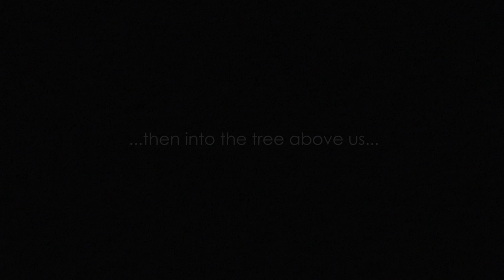Wild Camping Canoe Film | The River Great Ouse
A short canoe trip film exploring the upper Great Ouse river for 3 days, by canoe, and camping in hammocks.

Music

"A Hero Rises" By Brian Teoh
"Harp" By Chino Yoshio
"Insane King" By Aleksey Chistilin
"And I Am Sad, Again" By Science Teheran
"White" By The Villain
"Longing" By Joakim Karud
"Longing" By Science Teheran
"There's No Coffee In Hell" By Brian Teoh
"Dusk" By The Villain
"Wish" By Peritune
"Amplitude" By The Villain
"Every Cloud" By Rameses B
"Acousitc Instrumental" By David Hyde
"Morning" By Stuart Rynn
"Forever In My Heart" By CMA